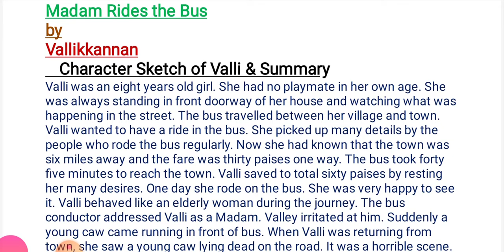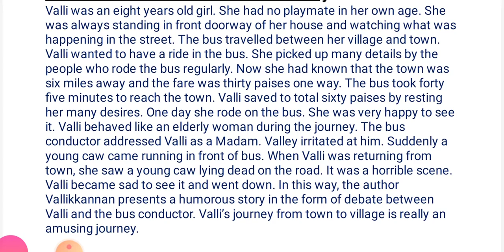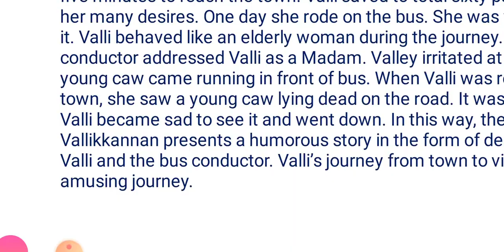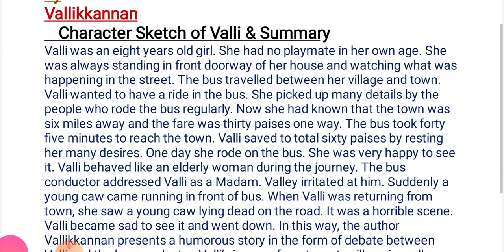Character Sketch of Valli & Summary (Madam Rides the Bus from First Flight-10th Eng.)